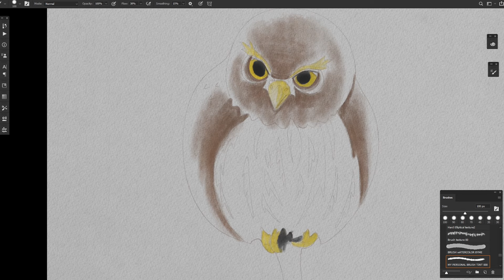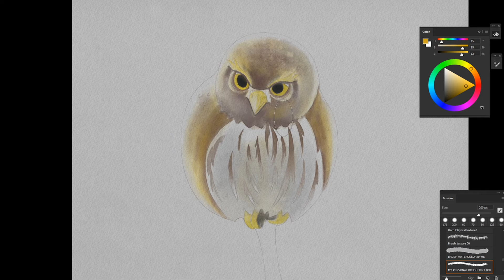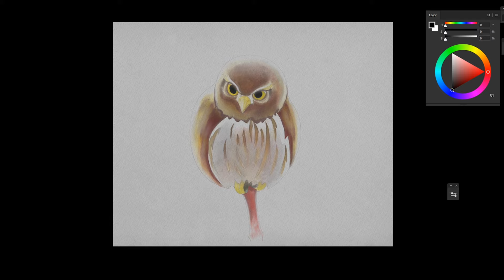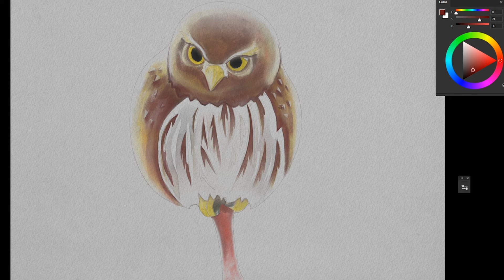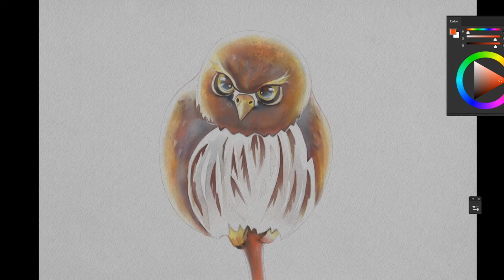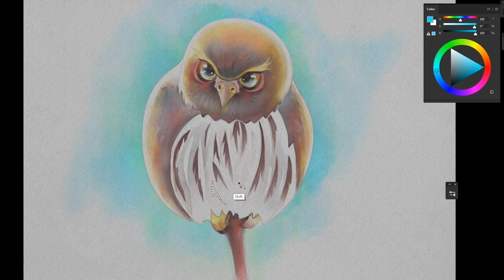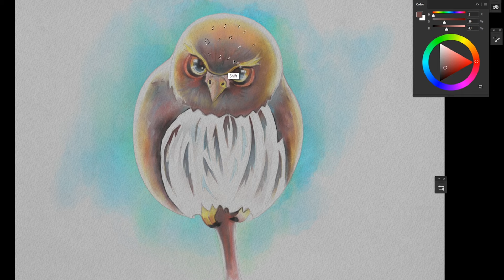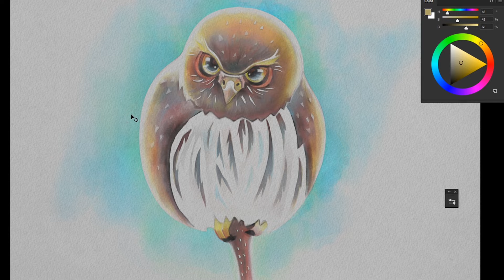Digital Watercolor Painting in Photoshop - #002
Coruja - Owl

Olá Pessoal 👍
Nesse video,  eu fiz uma Coruja dando continuidade nas técnicas de aquarela, na pintura digital.